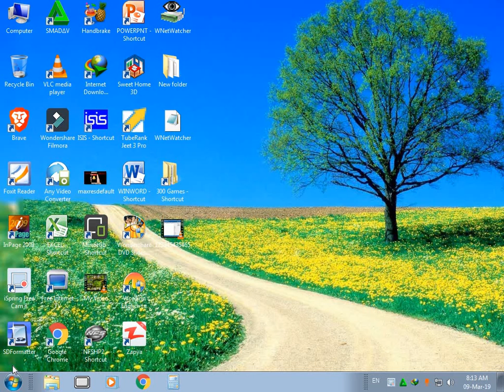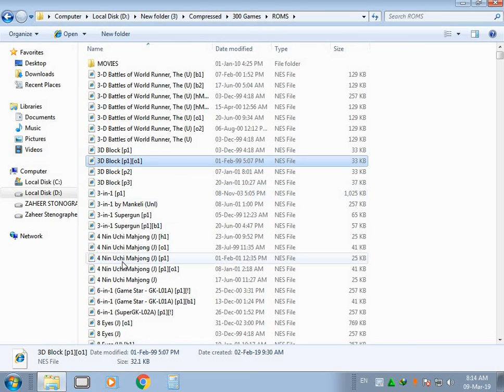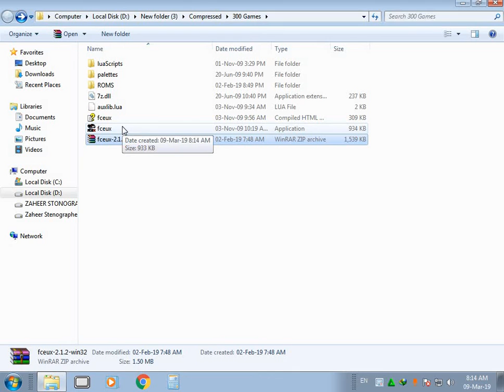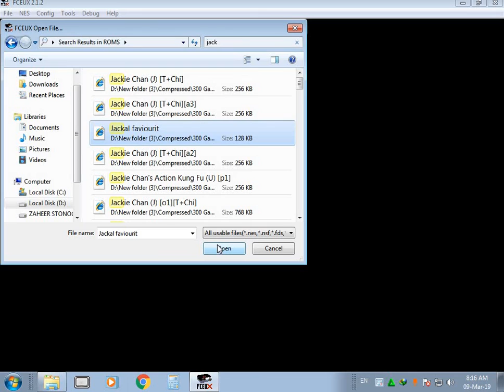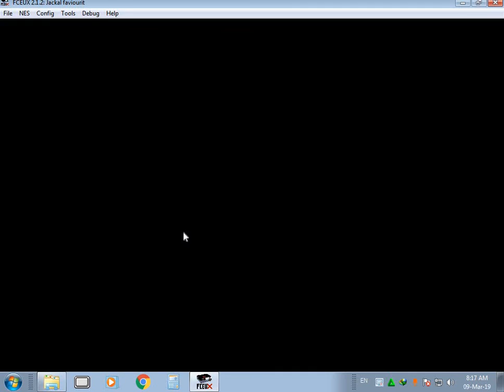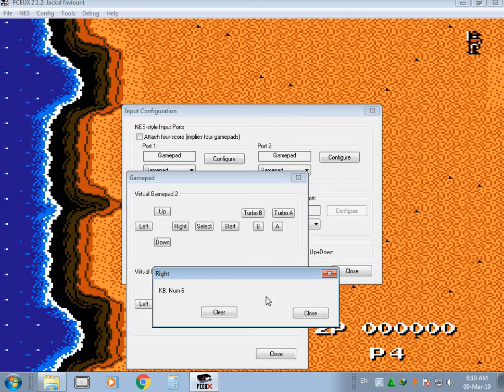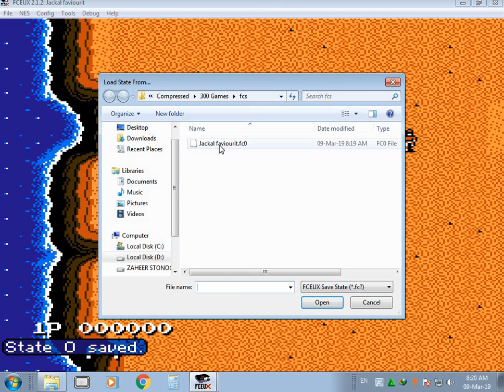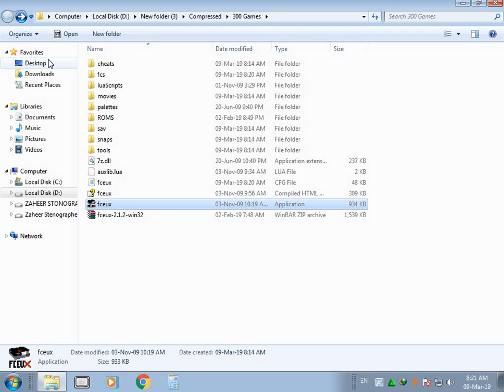how to download new games for pc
tis is the best download link

if you necessary for more information about the software please subbscribe my channel